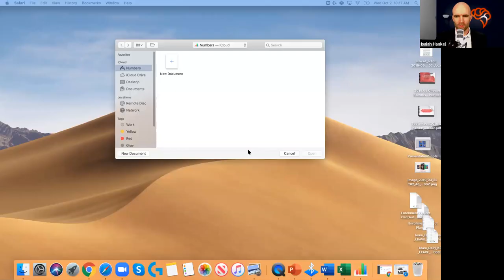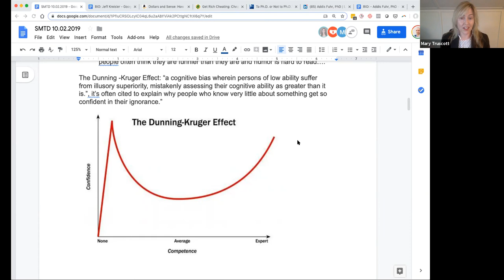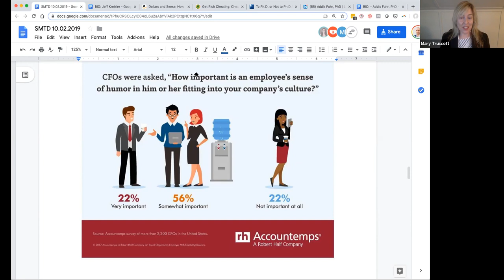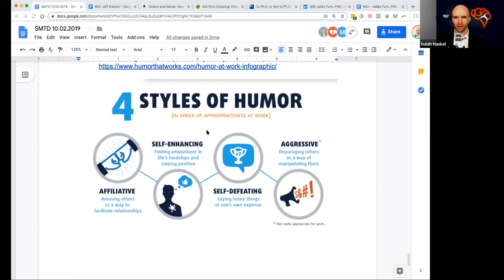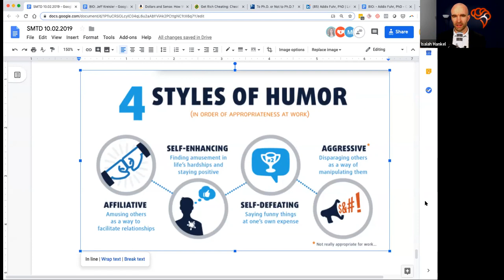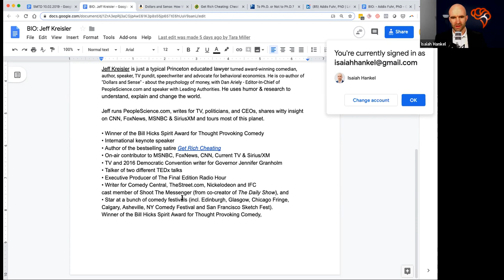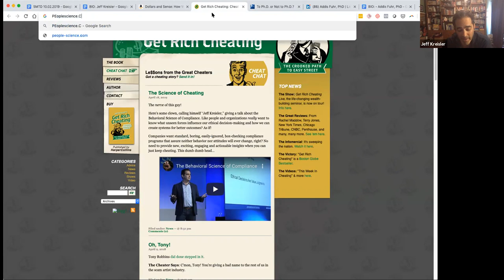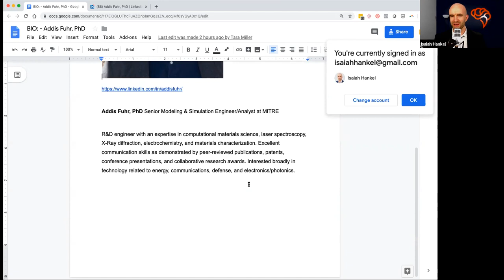The Science and Humor Behind a Good PhD Job Search w/ Jeff Kreisler EP 76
Behavioral science tells us why we do what we do, but it’s important to learn how to execute your job search efficiently. Otherwise, you might “burn out” on the whole process. Humor is one way to keep stress from taking over your job search.

This week on the Cheeky Scientist Radio Show, we are joined by Jeff Kreisler. He’s editor-in-chief of PeopleScience, a bestselling author, a behavioral science advocate - and an overall funny guy.
Jeff will share how he has taken his diverse background and leveraged it to create serious success studying and publicizing the science of human behavior. He’ll offer insight into procrastination, employee engagement, and how a sense of humor can be an asset.

We are also joined by Addis Fuhr, PhD and Senior Modeling & Simulation Engineer/Analyst at MITRE. Addis will join us to talk about his career transition as an R&D Scientist into his current role.